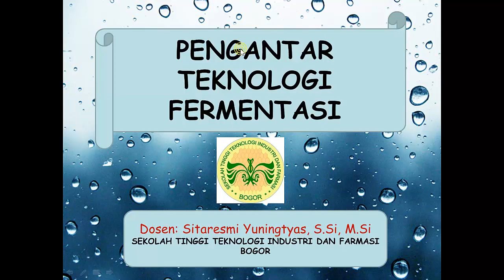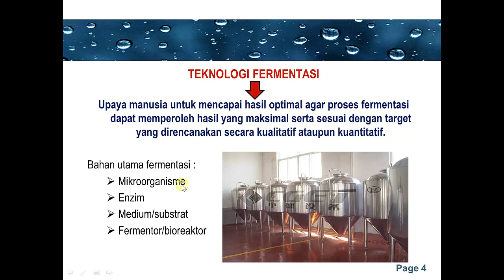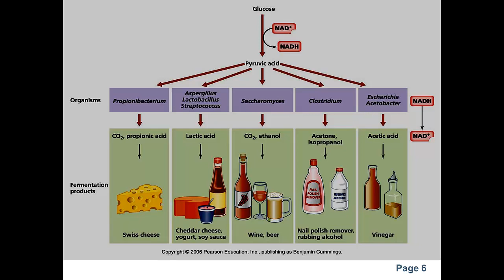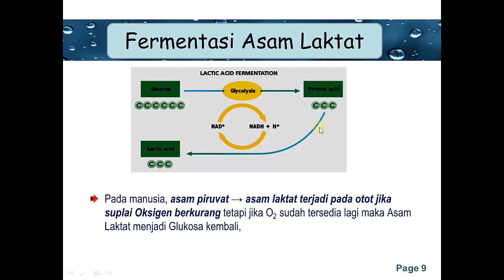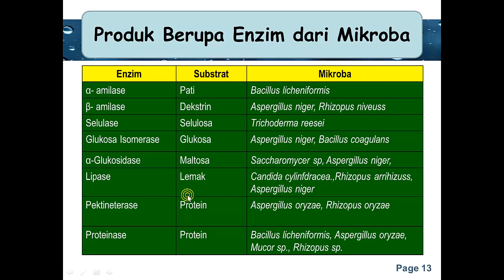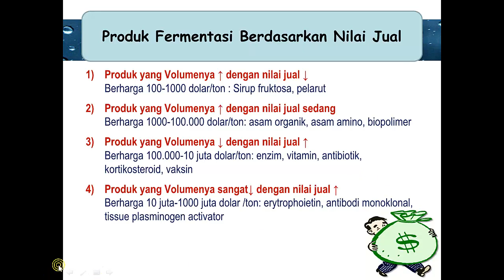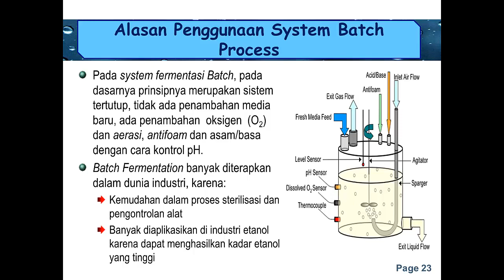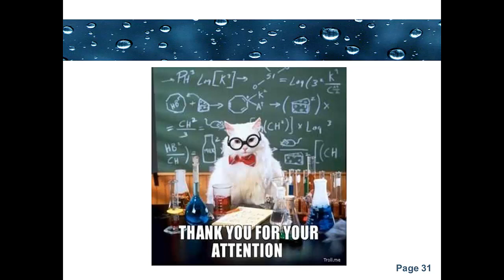Pengantar Fermentasi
e-Learning Mata Kuliah Bioteknologi dan Bioinformatika Farmasi
Topik: Pengantar Fermentasi
Sekolah Tinggi Teknologi Industri dan Fermentasi Bogor